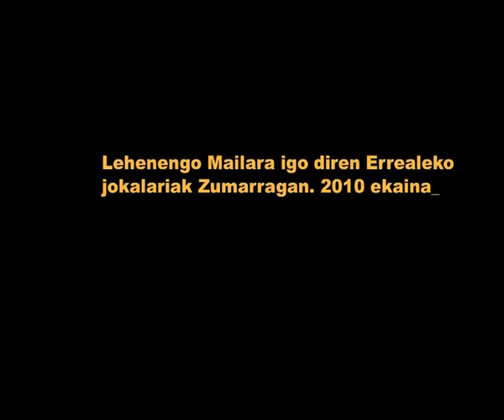Realeko jokalariak igoera ospatzen (1) 2010/06/17